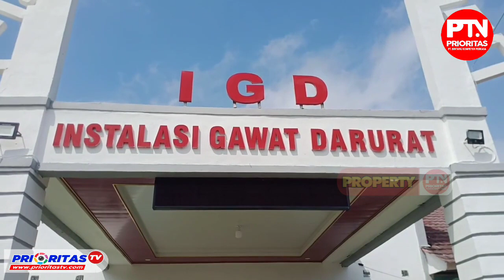Oknum Guru Ngaji Dipolisikan, Modus Buka Aura dan Lecehkan Belasan Belasan Muridnya di Tanggamus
Prioritastv.com, Tanggamus - Pasca bergulirnya sejumlah informasi dugaan pelecehan oleh oknum guru ngaji di Pekon Sukamulya Kecamatan Pugung Kabupaten Tanggamus, sejumlah korban akhirnya memilih melapor ke Polres Tanggamus, Selasa 4 Juni 2023.

Terpantau di Polres Tanggamus, beberapa anak didampingi keluarganya datang ke Polres Tanggamus mengadukan permasalahan tersebut hingga terbitnya laporan polisi sesuai Surat Tanda Terima Laporan Kepolisian Nomor : LP/GAR/B/215/VII/2023/SPKT/POLRES TANGGAMUS/POLDA LAMPUNG.

Selain pendampingan orang tua, UPTD P2TP2A juga tampak bersama organisasi Forum Wartawan Kompeten Kabupaten Tanggamus baik pada saat koordinasi kepada penyidik, laporan maupun permintaan visum ke RSUD Batin Mangunang Kota Agung.

Dilansir surat tanda laporan, bertindak sebagai pelapor adalah Jamian (44), dirinya merupakan keluarga salah satu korban pelecehan oleh oknum guru ngaji berinisial RM, sebab ia tidak terima keluarganya diperlakukan tidak senonoh.

Dalam keterangannya Jamian mengaku bahwa dirinya melaporkan RM atas dugaan pelecehan bahkan bukan hanya keponakannya sebab ada 3 anak lain yang diduga turut menjadi korban.

"Hari ini kami melaporkan dugaan pelecehan yang dilakukan RM kepada keponakan kami, termasuk 3 anak teman keponakan saya," kata Jamian.

Jamian berharap banyak kepada Polres Tanggamus agar dapat melakukan penyelidikan maupun penyidikan laporan tersebut hingga RM dapat dimeja hijaukan untuk mempertanggungjawabkan perbuatannya.

"Harapannya, laporan kami dapat diproses oleh pihak kepolisian sehingga para korban ini mendapatkan keadilan," tegasnya.

Pendamping UPTD P2TP2A Tanggamus, Eniyati mengatakan pihaknya mendampingi anak-anak korban pelecehan membuat laporan polisi di Polres Tanggamus, dilanjutkan ke Rumah Sakit Batin Mangunang untuk melakukan visum.

"Untuk hasil visum, kami tidak tahu karena hasilnya itu nanti yang ambil dari pihak Polres Tanggamus," kata Erniyati.

Erni menjelaskan, bahwa UPTD P2TP2A Kabupaten Tanggamus memilikk tugas melindungi anak, apalagi dengan anak yang menjadi korban kasus pidana.

"Sejauh ini kami sudah melakukan kunjungan ke rumah korban dipimpin kepala UPTD P2TP2A," jelasnya.

Ditambahkannya, bahwa pihaknya juga memberi arahan kepada orang tua korban, untuk supaya tetap tegar menghadapi kasus tersebut.

"Kemudian juga memberi semangat kepada anak anak supaya anak-anak yang sekolah jangan putus di tengah jalan," tegasnya.

Sementara itu, Sekretaris FWK-KT, Edi Hidayat, S.E., selaku pendamping mengatakan bahwa pihaknya merespon informasi masyarakat sehingga bersama sejumlah awak media yang tergabung pada FWK-KT terjun langsung baik dari TKP maupun laporan.

"Setelah kami melakuan pendalaman informasi bersama tim FWK Kabupaten Tanggamus sehingga diketahui memang adanya dugaan pelecehan terhadap belasan anak ngaji di Pekon Sukamulya," kata Edi Hidayat.

Edi, mengaku sangat berterima kasih kepada Polres Tanggamus yang begitu peduli dan mendukung pelaporan para korban sehingga dapat menjadi efek jera bagi para pelaku kejahatan anak.

"Kami ucapkan terima kasih kepada Polres Tanggamus yang telah menerima laporan dan harapannya dapat segera melakukan penyelidikan sehingga kasus tersebut dapat menjadi terang," tandasnya.

Sebelumnya diberitakan, belasan anak diduga menjadi korban pelecehan oleh oknum guru ngaji inisial RM, terduga pelaku melanggengkan aksinya selama bertahun-tahun dengan belasan anak menjadi korban.

Perhatian atas perkara tersebut juga telah ditunjukan oleh P2TP2A Tanggamus yang telah mendatakan dan mengunjungi korban dugaan pelecehan tersebut, bahkan Pemerhati Anak dan Ketua Dewan Pakar Federasi Serikat Guru Indonesia (FSGI), Retno Listyarti telah angkat bicara meminta Aparat Penegak Hukum (APH) agar melakukan penyelidikan.

Komisi Perlindungan Anak Indonesia (KPAI) telah merespon informasi pelecehan belasan anak oleh oknum guru ngaji di Pekon Sukamulya Kecamatan Pugung Kabupaten Tanggamus Provinsi Lampung.

Kasus itu juga telah di respon Bagian Analis Pelayanan Komisi Perlindungan Anak (KPAI) di Jakarta yang telah meminta kontak, dengan menghubungi awak media yang tergabung dalam Forum Wartawan Kompeten Kabupaten Tanggamus (FWK-KT) guna memberikan informasi lengkap kejadian tersebut. (Herdi)